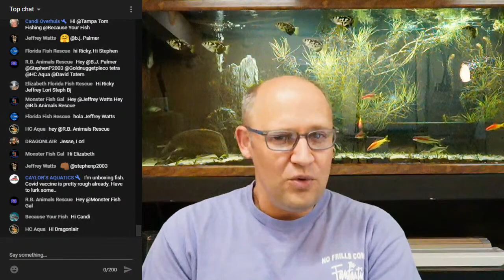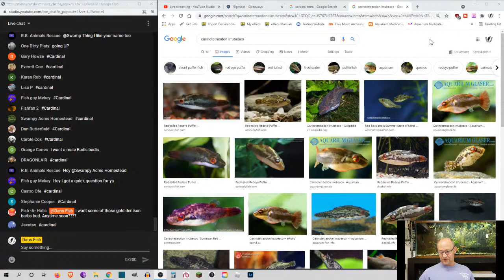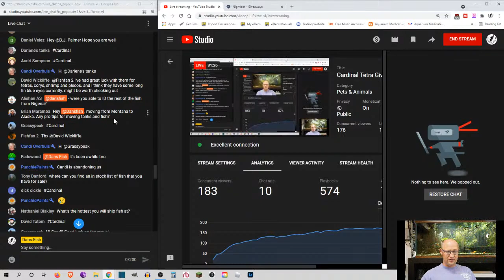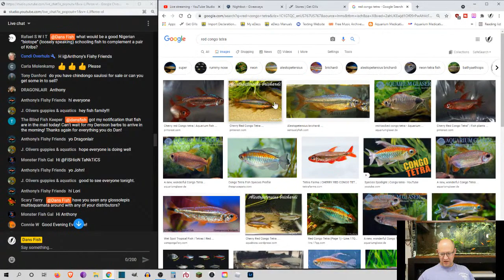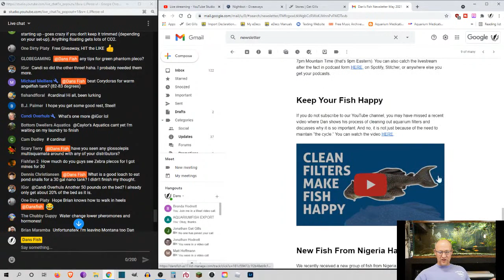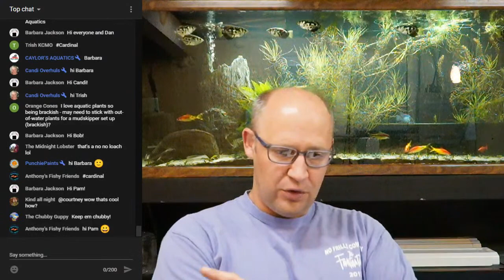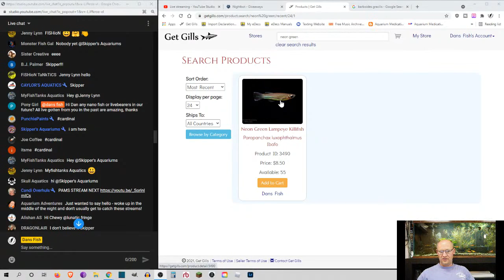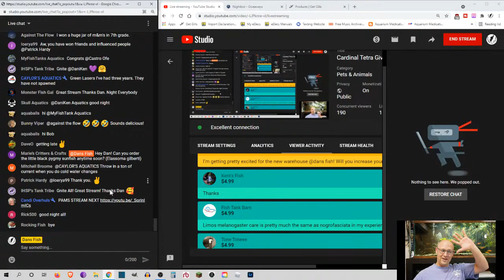Cardinal Tetra Giveaway - Livestream #169